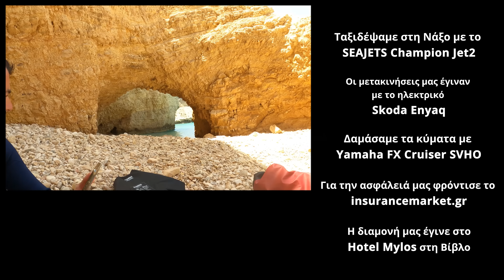Κουφονήσια: Κολύμπι στο "Μάτι του Διαβόλου"...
Συνεχίζουμε τα ταξίδια στα ελληνικά νησιά και αυτή τη φορά επισκεπτόμαστε τα Κουφονήσια. Φεύγουμε από Νάξο, ρίχνουμε το Jet ski στην παραλία Αλυκό και από εκεί πάμε Κουφονήσια.

Πρώτη στάση στο Κάτω Κουφονήσι για μία βουτιά και… παιχνίδι και αμέσως μετά πέρασμα από το λιμάνι και δεύτερη στάση στη σπηλιά «Το μάτι του Διαβόλου», μία φυσική πισίνα που απλά δεν… υπάρχει. Συνέχεια με τις σπηλιές Ξυλομπάτη και μετά επιστροφή στη βάση μας.

Δύο νησιά με χαρακτηριστικό τους τα γαλαζοπράσινα νερά και την φυσική ομορφιά που τα διακρίνει.

Σε ποια νησιά ταξιδεύουμε φέτος:

• Νάξος
• Ηρακλειά
• Κουφονήσια
• Σχοινούσα
• Δονούσα

• Οι μετακινήσεις μας στην ξηρά έγιναν με @skodagreece2549 (και το αμιγώς ηλεκτρικό ENYAQ)
• Το ταξίδι μας στη Νάξο έγινε με τη @seajets (και το Champion Jet 2)
• Γράψαμε μίλια στη θάλασσα με Yamaha FX Cruiser SVHO
• Για την ασφάλειά μας φρόντισε το @InsurancemarketGreece